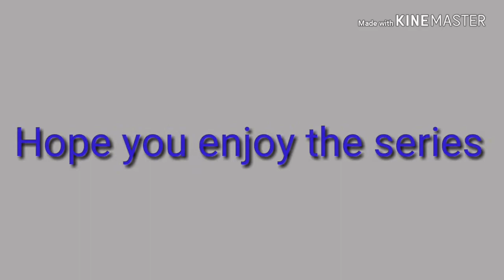●//Unexpected Powers//● 《Season.1 Ep.2 HYBRID POWER》((Sorry if it looks lazy ;-;))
Finally after all these years..

C A C C